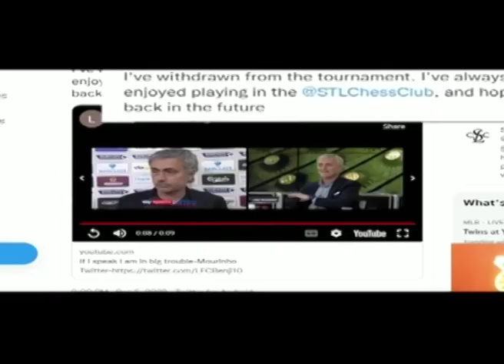Magnus Carlsen and Hans Niemann, The Cheating row that blowing up the chess World